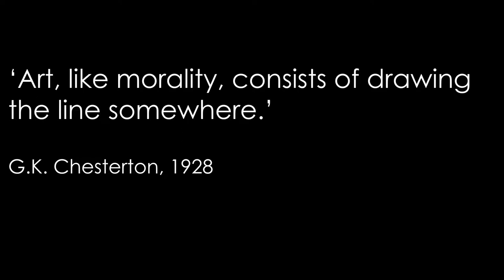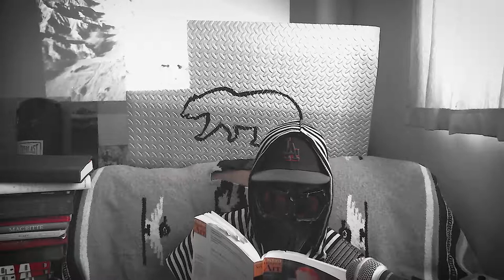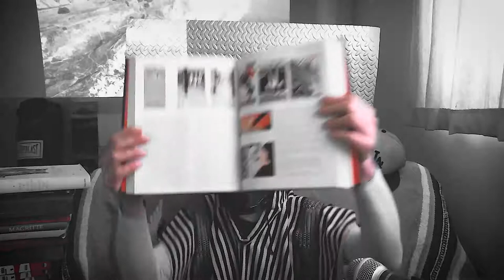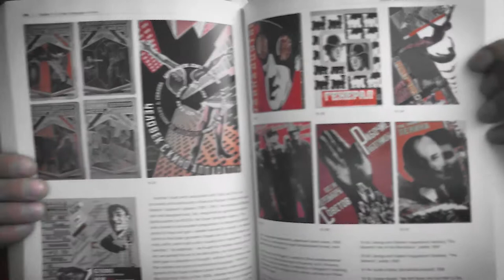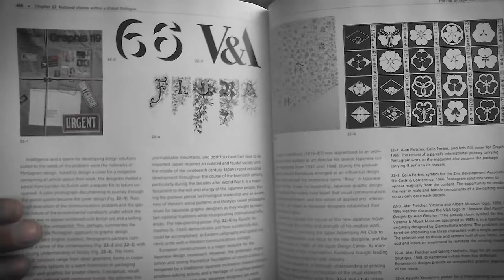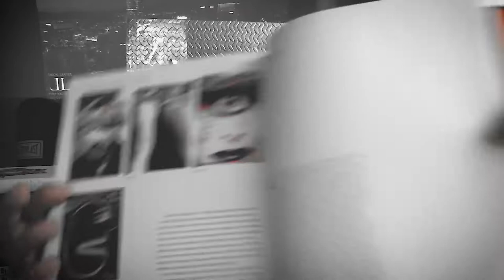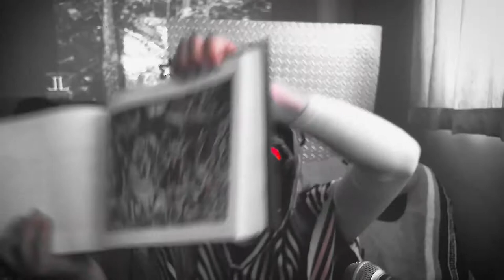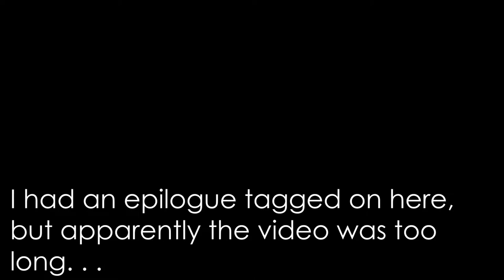Fine Art from 1945 to 2000, a Skeptical Survey - Part Three of Three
Turned out it made more sense to break the last video into two, so here's the final final installment.

In this video we compare two different interpretations of Duchamp's Large Glass and see if they agree, I rant a bit, and then real-time show some art and design from the 20th that is actually well-crafted and interesting, using a history of graphic design textbook. I also wax on about Michelangelo a bit, because why the hell not.

In the epilogue I made a correction to my first video which an elder statesman artist pointed out in the comments section of the first video. David Smith was not a Minimalist--he was an Expressionist! Mea culpa.

Also in the epilogue, I mention a piece of info that I deliberately left out because it's got its own metric ton of baggage. Hint: C_A. In the epilogue I also play the ukelele very badly, which is ok, since it's accompanied by the voice of an angel.

Constructive feedback greatly appreciated. By the way, all the music playing in the background are all original beats and/or recordings from back in the day. Let me know if you like em. Stay safe, and don't be a b .

Sources:

After Modern Art 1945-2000 (Oxford History of Art) by David Hopkins

The Visual Arts: A History 5th Edition by Hugh Honour and John Fleming

Meggs' History of Graphic Design 4th edition by Philip B. Meggs and Alston W. Purvis